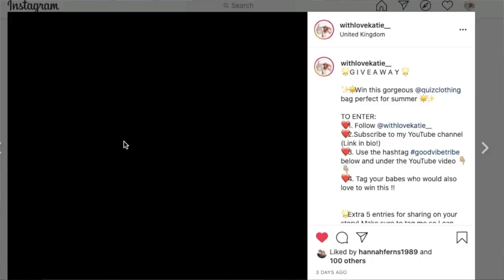TRENDY BIKINIS TRY ON HAUL 2020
01.Amazon Best Sellers: Best Women's Bikini Swimsuits

02.Amazon Best Sellers: Best Women's Lingerie - Amazon.com

03.Amazon Best Sellers: Best Women's Exotic Lingerie Sets